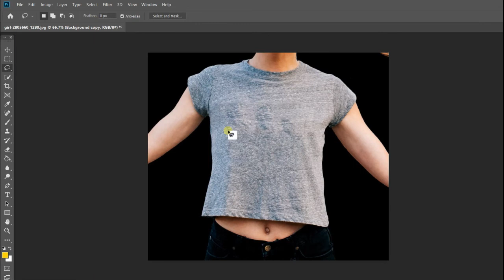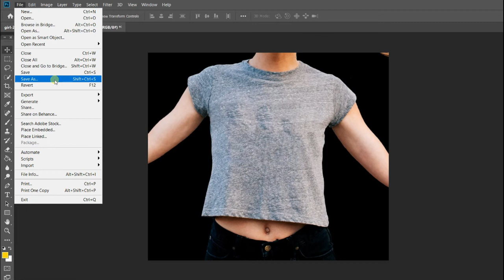Remove Text From Image in Photoshop | T-SHIRT Tutorial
In this video you will learn how to remove text from image, photo, picture or shirt.